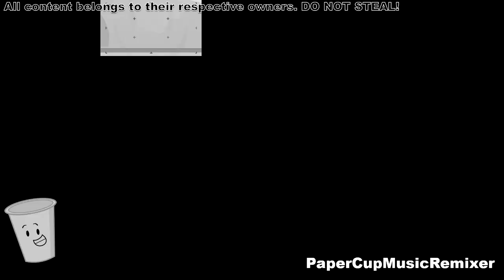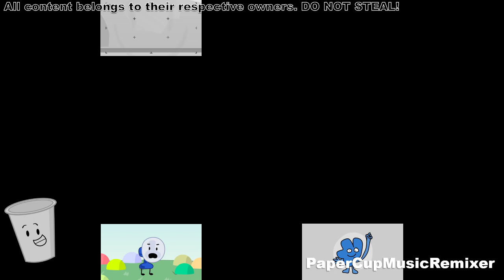[Sparta Citata Mix] BFB - Fanny: WHY DID YOU LIE TO US, LOSER!?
WARNING: Any negative feedback, destructive opinions/criticisms, offensive, swearing, spamming, trolling, and/or requests you put in the comments, your comment will be blocked or removed.

Hello everyone! This is my first BFB Sparta Remix, which I made it back last month.

In this remix, this one's a semi-professional styled remix, unlike this video, many Sparta remixers made professional styled remixes with professional custom choruses, freestyles etc., and 4x4 box visuals and above for the pitches and percussion for currently using software like Vegas Pro 15 and above, Melodyne or VocalShifter for the pitches and FL Studio for good sounded percussion.

But for me, I don't have the rest of them, because I'm still a beginner using Vegas Pro 14 and Audacity in my PC for certain reasons.

Anyways, this is my first semi-professional styled remix. Why do I mean semi-professional? Because of using 5x5 box visuals filled with better fitted pitches and percussion, and my custom chorus at the second half of the chorus, sorry I made only one though, because I'm too lazy to do the rest like this chorus. Plus, no freestyles btw, that I said it earlier.

Lastly, this remix was mostly based off by TheInfySpartan, due to the style at the intro and the outro that gave me an idea from his remix.

Alright, that's it. Enjoy and I hope you like this remix.

And remember, DO NOT STEAL! (Unless you credit me for making parison videos)

Software used:

Audacity (For the pitches)

Battle for B.F.D.I/Battle for B.F.B. belongs to jacknjellify.